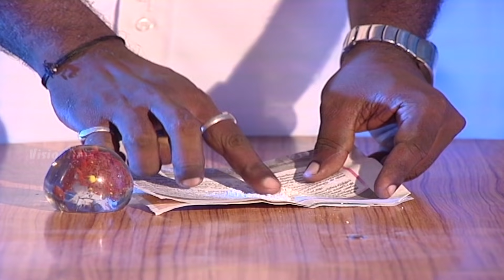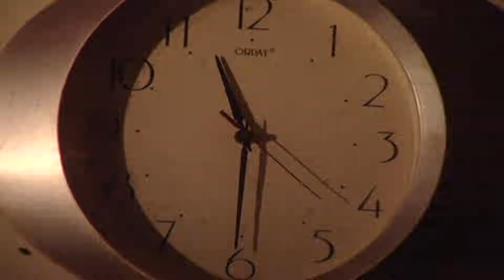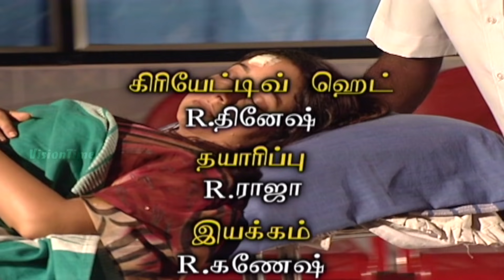Vasantham Episode 519 | Vijayalakshmi | Old Tamil Serials | Sun TV Serials | Vision Time